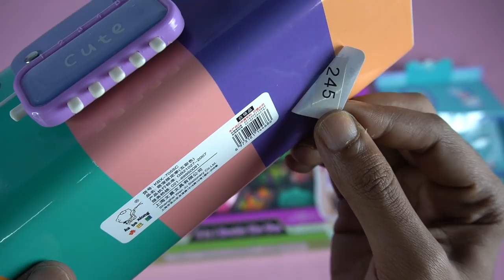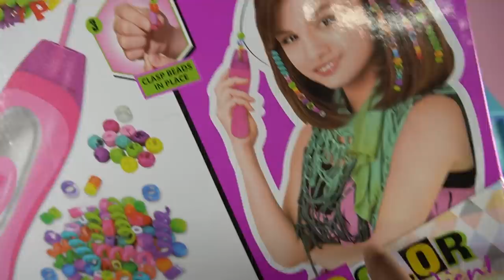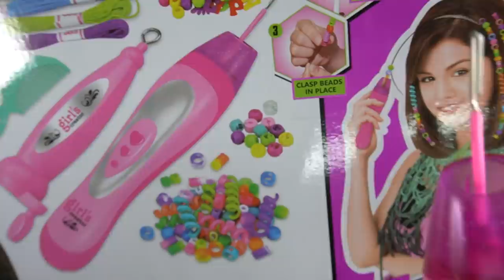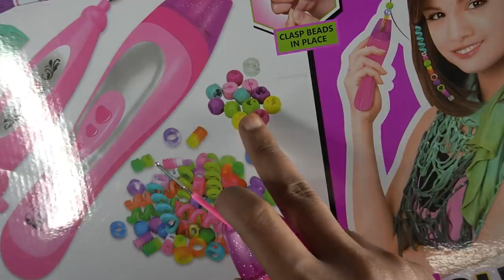Stationary Set Password Box, Jewellery's Passwords Box, Pencil box and Creator Box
Cute Password Box, Jewellery Passwords Box, Pencil box and Creator Box

1.Combo of 1 Dual Side Pencil Box with Calculator ,1 Cartoon Pen, 1 Lead Pencil with Extra Lead, 1 Ice Cream Eraser,1 Ice Cream Highlighter and 1 Folding Scale

2.Cardboard Pencil Box with inbuilt Puzzle and a Lock

3.Pencil Box Stationary Set with Different compartments for Storage

Timecodes
00:00 -Intro
00:37 - Pencil box Jumbo space and Lot of Compartments
01:53 - Cardboard Pencil Box with inbuilt Puzzle and a Lock
03:05 - Pencil Box Stationary Set with Different compartments for Storage
04:54 -  Jewellery Password Box
05:54- Color Gradient Creator